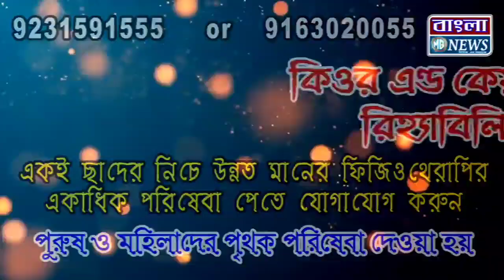বেসরকারি হাসপাতালে আগুন লাগার ঘটনাকে কেন্দ্র করে ব্যাপক চাঞ্চল্য